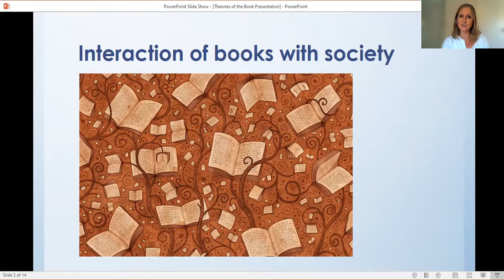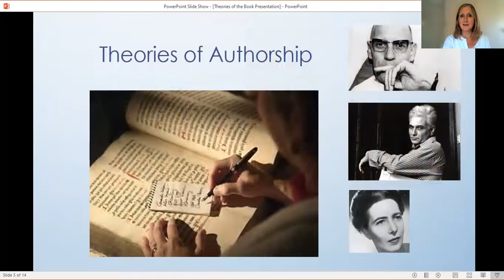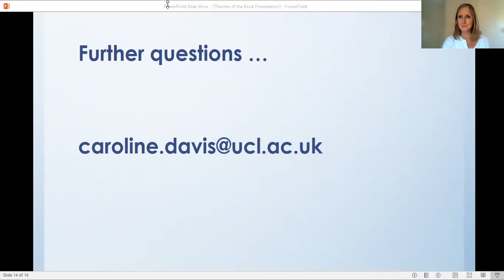Dr Caroline Davis - Theories of the Book